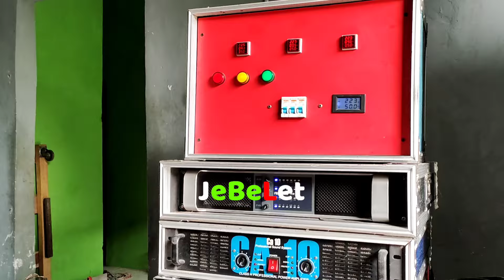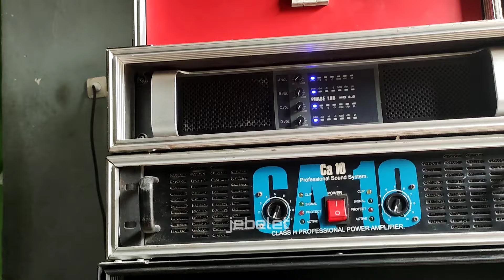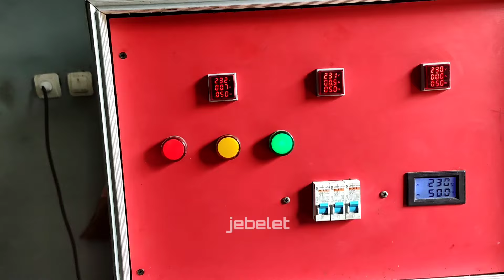GREBEK MARKAS GBA AUDIO CEK SOUND POWER BARU CLASS GB SOUND MINIATUR BERANJAK KEHAJATAN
GREBEK MARKAS GBA AUDIO CEK SOUND POWER BARU CLASS GB SOUND MINIATUR BERANJAK KEHAJATAN amunisi Ashley rcf  wisdom dan power rakitan spek box planar dinacord midle pakai t24 persiapan live dengan Amelia music